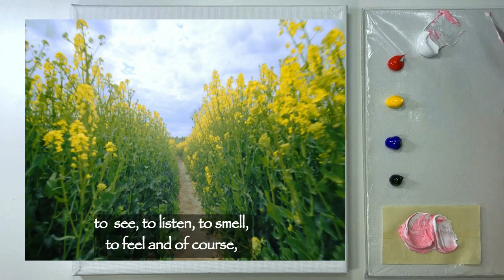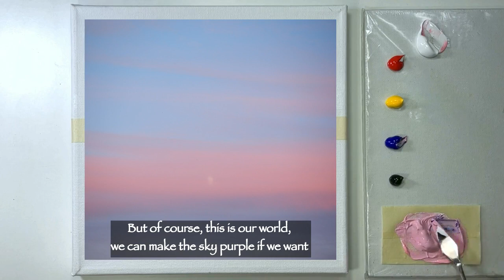FULL Tutorial w/Narration❤️@Rapeseed Field/ ASMR/ Easy Acrylic Painting Tutorial For Beginners#212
This is the FULL Tutorial for " Fly Our Joy Up High". I add full narration and some fun stuff. Hope you will enjoy!

Have a wonderful weekend with a lot of joy!